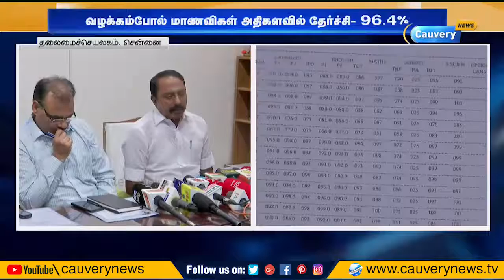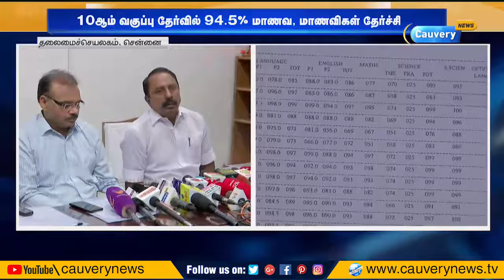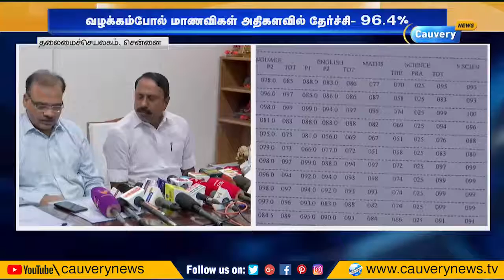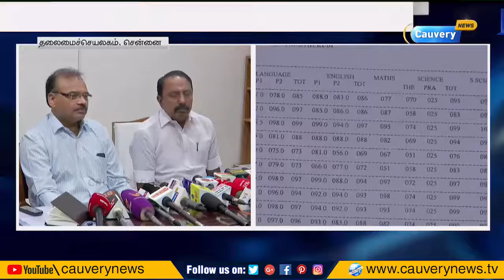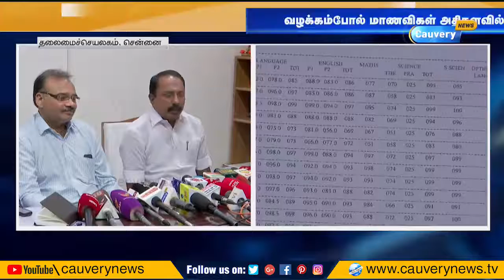அரசு பள்ளிகளை மூடும் எண்ணம் இல்லை: செங்கோட்டையன் | Sengottaiyan